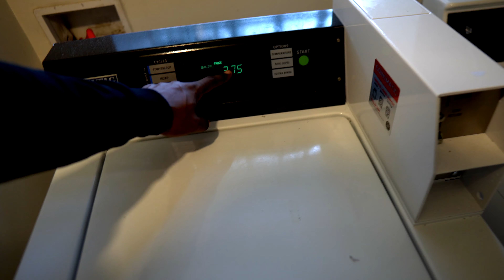NIGER: Que font les Africains?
Aujourd'hui, nous discutons des conséquences d'une guerre en Afrique et de son impact sur le développement du continent.

Merci à tous d'avoir regardé!!!

Que pensez-vous qu'il se passera après le début de cette guerre africaine???